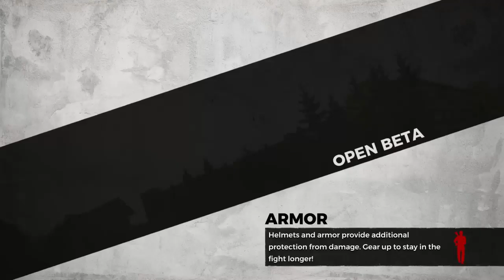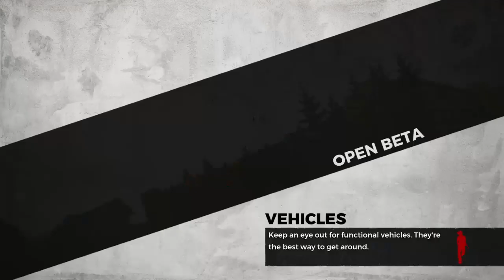GrownFolks H1Z1 Matches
Check out some GrownFolks H1Z1 matches.